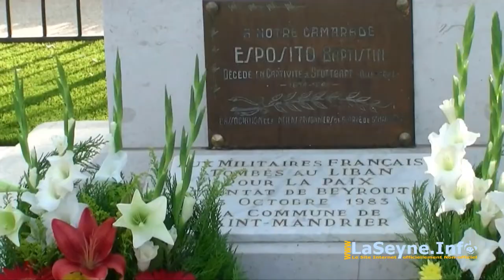Le Group Military Conservation (GMC) de La Seyne sur Mer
- Le Group Military Conservation est une association loi 1901 fondée en 1987. Sa vocation est la préservation du patrimoine de la seconde guerre mondiale à travers la restauration et l'entretien de véhicules (jeep, char, GMC, dodge ... ) et matériels (uniformes, ustensiles, livres, photos, armes) ... en savoir plus